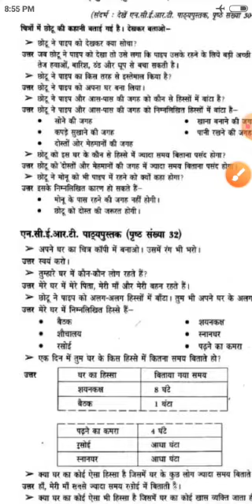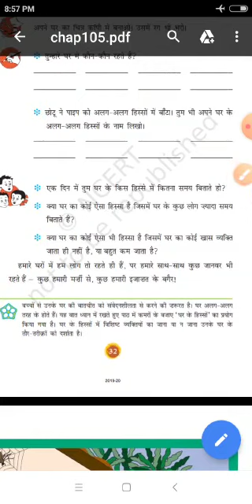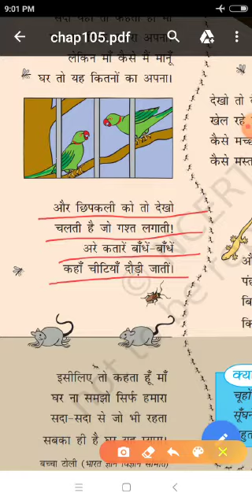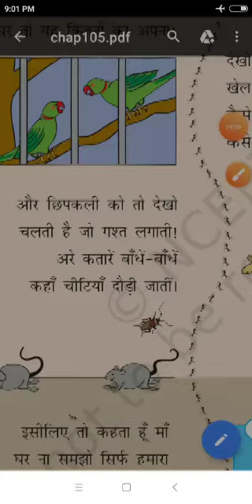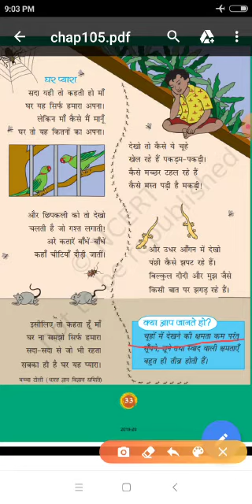H M STD 3 SUBJECT ENV CHAPTER 5 VIDEO 2